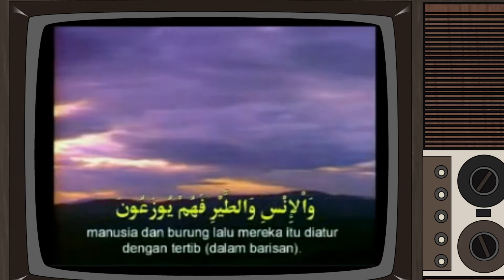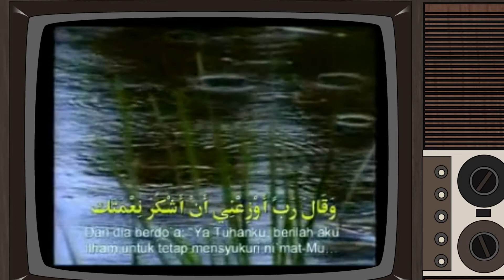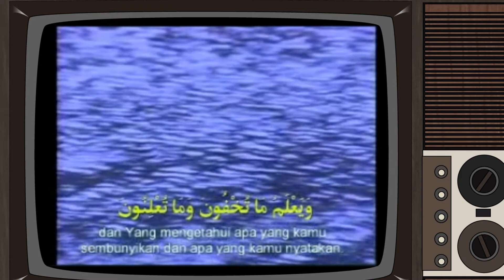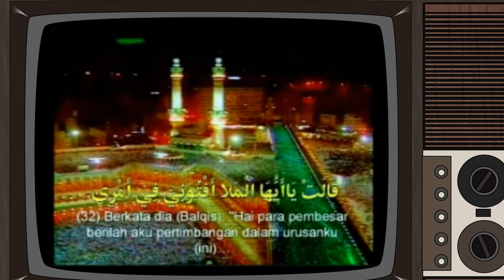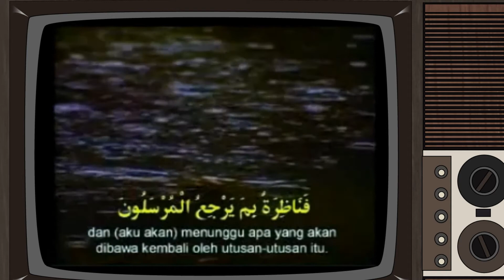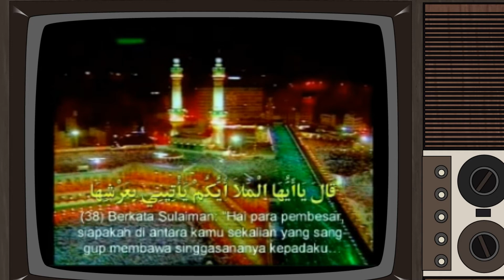JUZ 19 : 10. AN-NAML : 16-39 I MURATTAL, TERJEMAH DAN TAFSIR